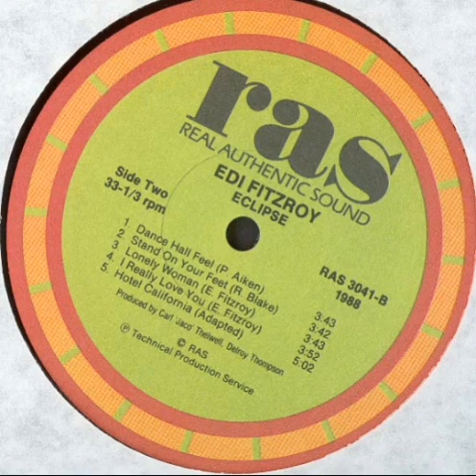EDI FITZROY = HOTEL CALIFÓRNIA